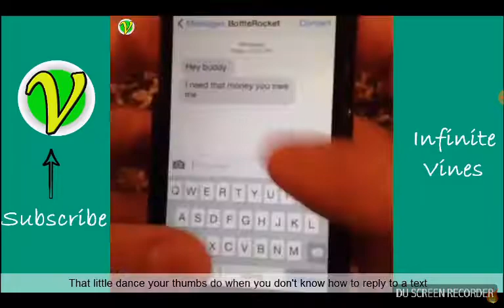Eh bee family vines